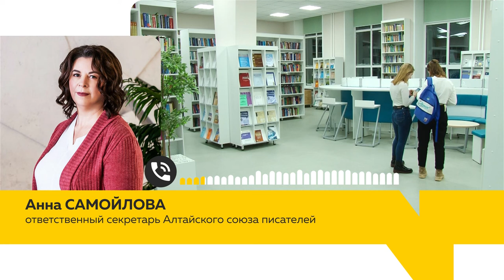«День с Толком». 26.02.2020. Выпуск 15:30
- Готовность к паводку. Министр МЧС России прибыл с рабочей поездкой в Алтайский край
- Штраф за оскорбление. Учителей решили защитить от грубых школьников
- Экстремальные и зрелищные. Пилоты со всей Сибири выступили на зимних трековых гонках в Барнауле